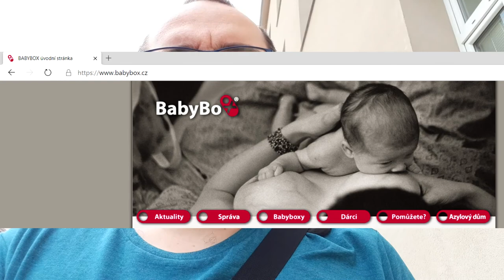Babybox - teška priča o ostavljanju dece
Babybox je projekat koji traje od 2005. u Češkoj. Cilj projekta je postavljanje što više tz "babybox" tj specijalnih mesta u koje može da se odloži tek rođeno dete ukoliko ga roditelji više ne žele.

Teška priča ali sa plemenitim ciljem.